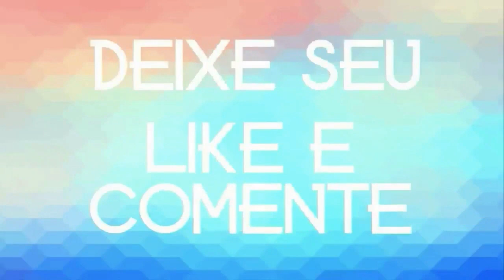JAILSON ROCHA O ESTOURADO 2020